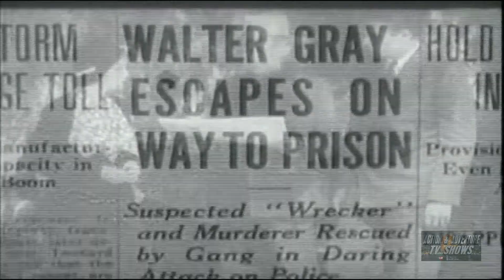Hurricane Express Serial | Chapter 12 | John Wayne | 1932 | Unmasked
The L & R Railroad is in competition with an airline for lucrative transport contracts. When the "Hurricane Express" is sabotaged and involved in a train wreck, one of his victims is Larry Baker's father, Jim (J. Farrell MacDonald). A mysterious figure, known as "the Wrecker" is responsible for the train crashes. Air Transport Company pilot Baker (John Wayne), wants to find the Wrecker, but, among a host of suspects, it will be difficult since the murderer can disguise himself to look like almost anyone.

The continuing attacks on the L & R Railroad put Gloria and Larry in danger, but they are determined to bring the Wrecker and his gang to justice. Finally, unmasks the Wrecker and with Gloria, is able to look forward to a happy future together. The Hurricane Express is a 1932 American Pre-Code 12-chapter Mascot Pictures film serial. Written by Colbert Clark, Barney Sarecky, Wyndham Gittens, George Morgan, and J.P. McGowan, the serial was directed by Armand Schaeffer and J.P. McGowan and produced by Nat Levine. The Hurricane Express stars John Wayne as aircraft pilot Larry Baker. Wayne goes after a mystery villain named "The Wrecker", who was responsible for a train crash that killed Baker's father.

The continuing attacks on the L & R Railroad put Gloria and Larry in danger, but they are determined to bring the Wrecker and his gang to justice. Finally, unmasks the Wrecker and with Gloria, is able to look forward to a happy future together. ㅤ